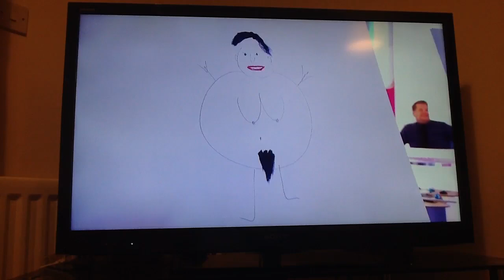Neil Ruddock. A League Of Their Own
In my opinion, the funniest episode of ALOTO so far. Paint Neil Ruddock